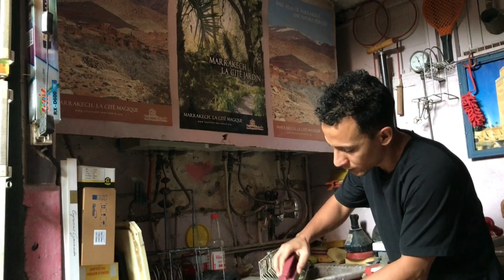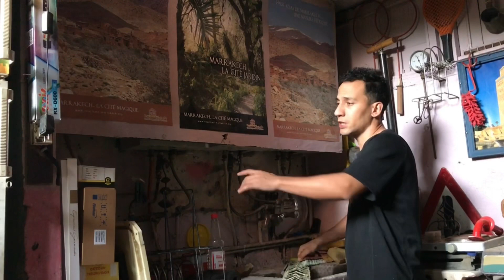فريخات🕊"الفعل"فوق الراس😌 / ❤️فراجة/شاخضة كلاشات 🤬 /رأيي فلي كيوقع 🤷🏻‍♂️ فيديو مهم..